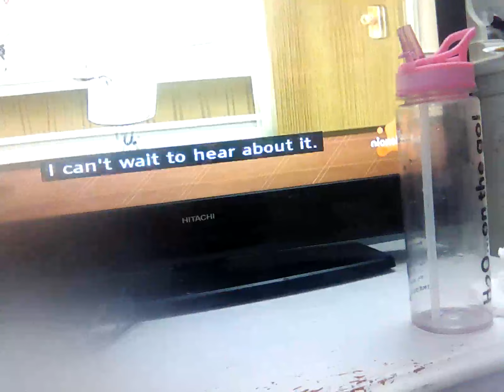21 February 2024